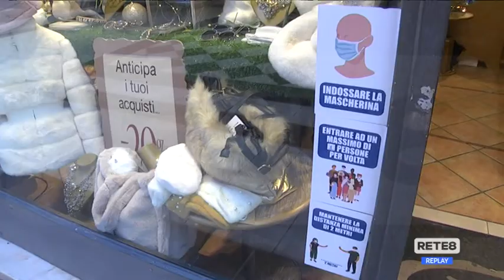Covid Abruzzo - Testa: “Ristori per le imprese”